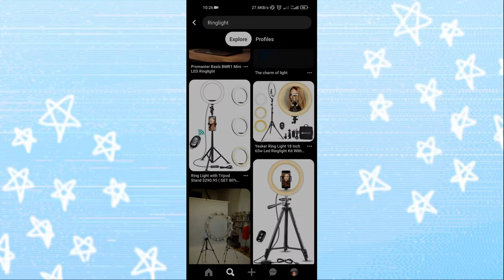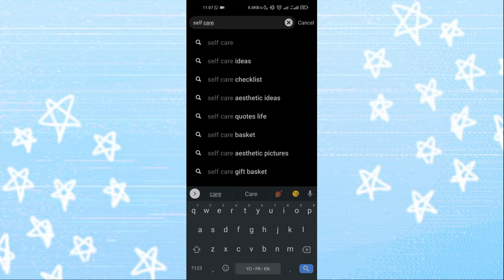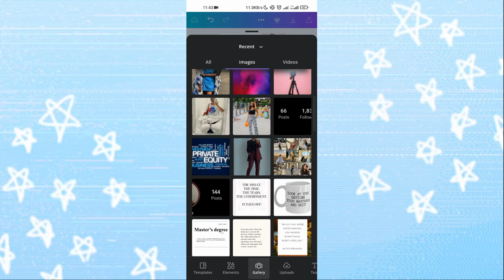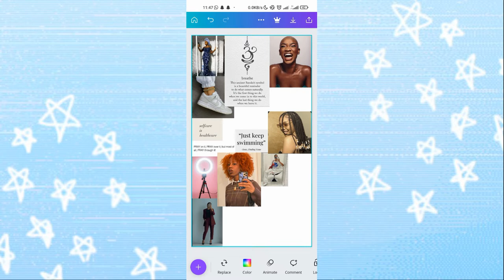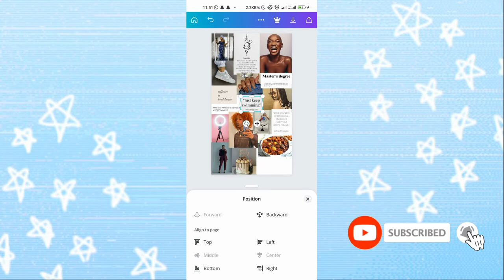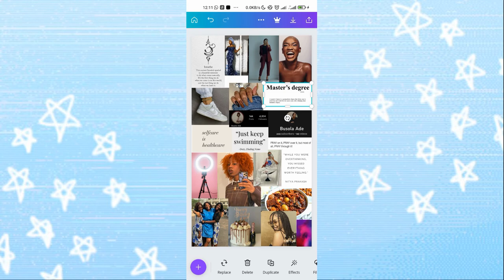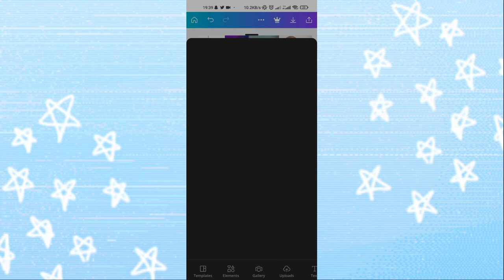How to create a DIGITAL VISION BOARD that works 2022| Beginner Friendly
How to create a DIGITAL VISION BOARD that works 2022| BUSOLA ADE

Hii💛
Happy new year besties. Here's to a year of greater and bigger opportunities 🥳💛

Things you will need:
A notebook
Canva
PicsArt (optional)

Music 🎶

Camera: Xiaomi Redmi Note 9 camera
Editing Software: Movavi Video Editor Plus 2020
Lighting: Natural Light